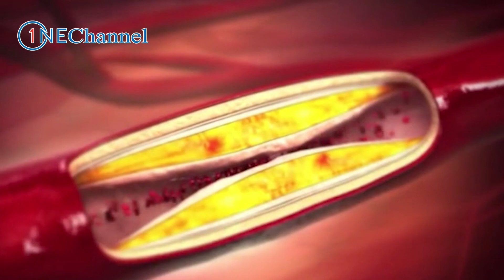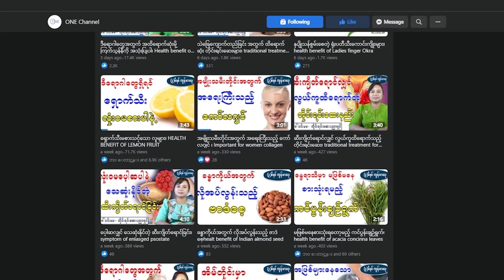ခြေသလုံးကြွက်သားရောင်ရမ်းနေရင် အခုလိုတွေပြုလုပ်ပေးပါ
ONE Channel ပရိတ်သတ်များအားလုံးပဲ မင်္ဂလာပါ၊ ဒီနေ့မှာတော့ ONE Channel ပရိတ်သတ်တွေ အတွက် ခြေသလုံးကြွက်သားရောင်ရမ်းနာကျင်ခံစားနေရပြီဆိုလျှင် လုပ်ဆောင်ပေးရမယ့်အရာတွေနဲ့ ရှောင်ရှားပေးရမယ့်အရာတွေအကြောင်းကိုမျှဝေပေးလိုက်ပါတယ်။ ONE Channel ပရိတ်သတ်များအားလုံးပဲ ရောဂါဘယတွေကင်းဝေးပြီး သာယာပျော်ရွှင်တဲ့အချိန်များစွာကို ပိုင်ဆိုင်နိုင်ကြပါစေ - - - -